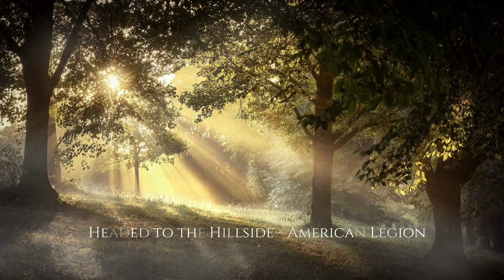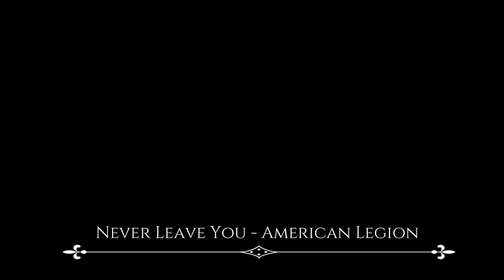Musica Rilassante Per Riflettere - Leggere un Libro - Scrivere - Lasciarsi Andare - Long Playlist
00:00 Song for Maeve - American Legion
02:29 A Sweet Dream - Victor Lundberg
05:05 First Glimpse of You - Victor Lundberg
08:09 June 21 - Victor Lundberg
12:28 Spread Your Wings - Victor Lundberg
16:39 Showed Me How to Heal - Victor Lundberg
20:44 Days - Sebastian Winskog
23:25 Into the Well - American Legion
25:56 Morning to Do List - American Legion
28:45 Covered Bridge - American Legion
31:20 Headed to the Hillside - American Legion
34:06 Never Leave You - American Legion
37:15 The Winter - Sebastian Winskog
39:32 Forests - Sebastian Winskog
41:51 Evenings - Sebastian Winskog
44:07 Into the Well - American Legion
46:42 Morning to Do List - American Legion
49:36 Covered Bridge - American Legion
52:14 Headed to the Hillside - American Legion
55:01 Never Leave You - American Legion
58:10 The Winter - Sebastian Winskog
01:00:27 Forests - Sebastian Winskog
01:02:48 Fireside Advice - American Legion
01:05:50 Showers of Peace - American Legion
01:08:30 Embers of Autumn - American Legion
01:11:16 Solstice Meander - American Legion